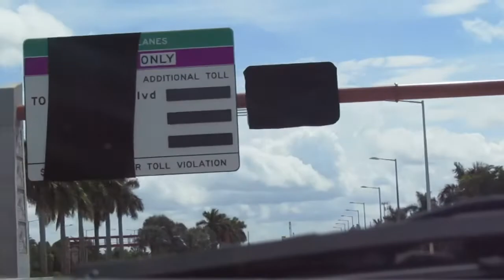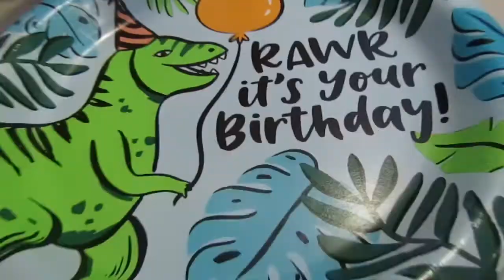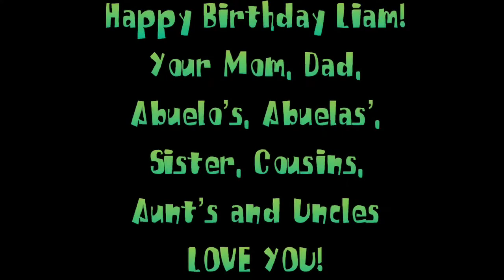Liam’s 4th Birthday with family and friends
Our godsons 4th birthday! Join us for a day filled of great times, amazing food, two cakes, presents, a piñata, and some adult festivities